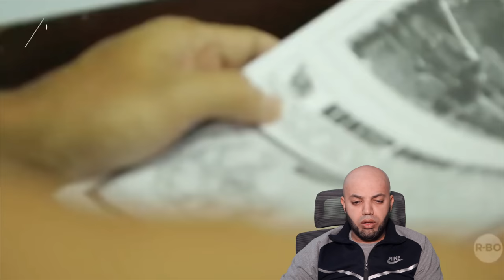Bukti Kehebatan Denjaka Pasukan Khusus TNI AL yang Ditakuti Dunia Reaction Indonesia MR Halal Reacts